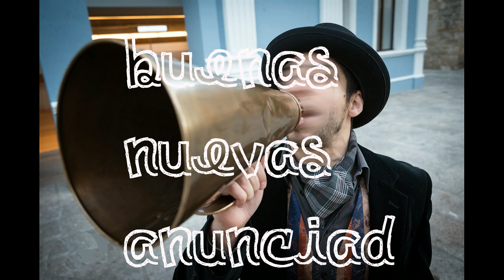BUENAS NUEVAS ANUNCIAD